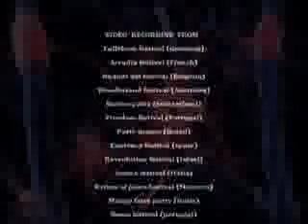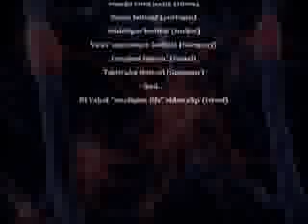SACRED TREE PORTAL - 2008